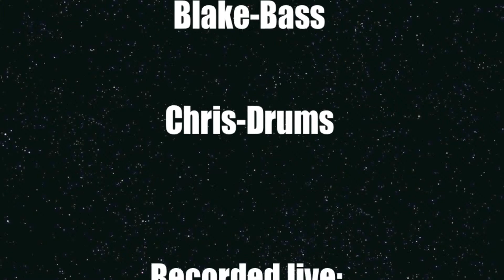Tri-Polar Bear: "Blood Brothers" Live 3-1-13 @ The Wall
Tri-Polar Bear performing "Blood Brothers" Live 3-1-13 @ The Wall